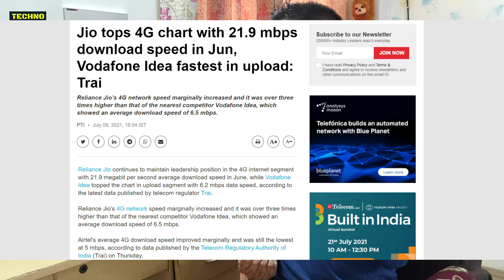TRAI June 2021 Telecom Report | Fastest 4G Network in India |TRAI और Jio का ये रिश्ता क्या कहलाता है